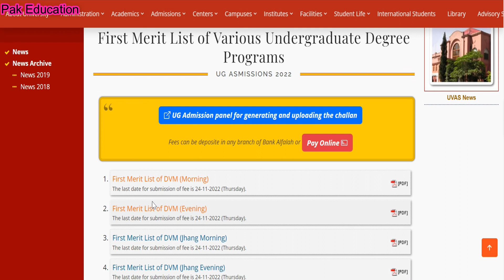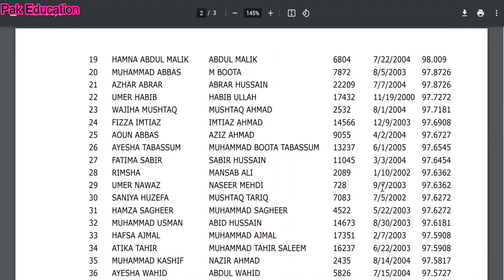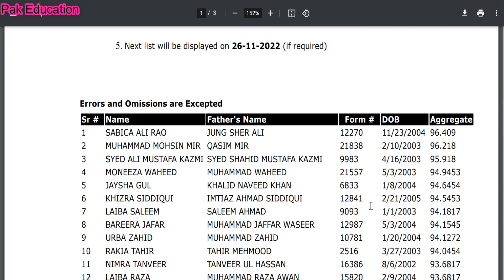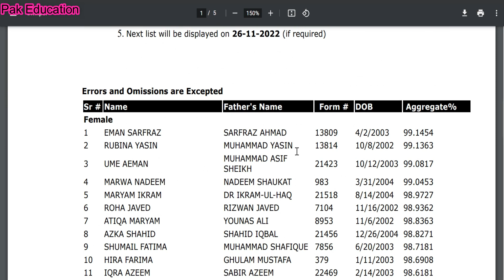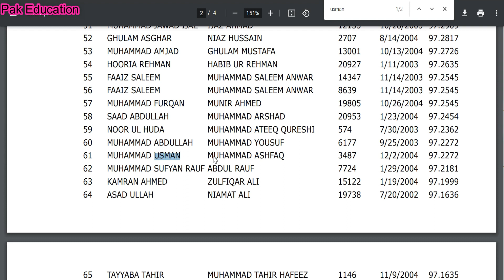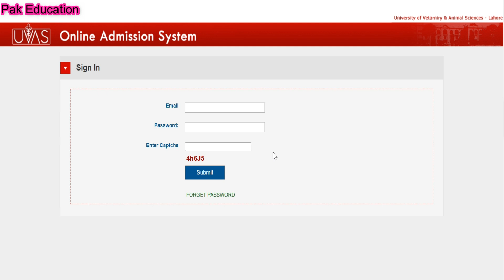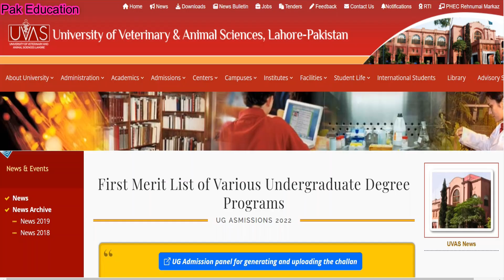UVAS Lahore merit lists 2022 | Uvas first merit list 2022| How to check online | Uvas 1st merit list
By M. Usman (Pak Education)

how to check first merit list of uvas lahore ?,